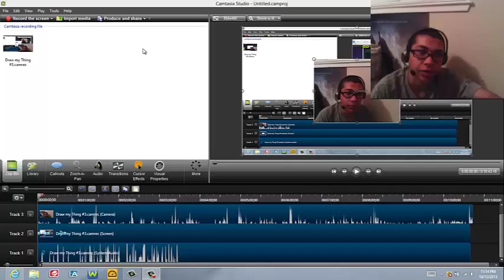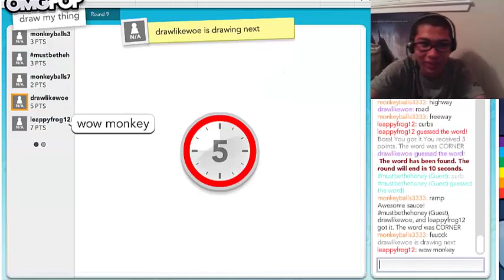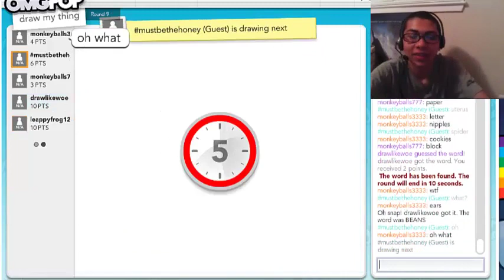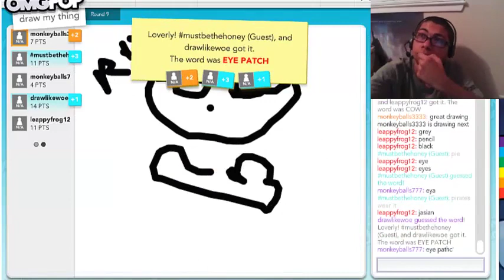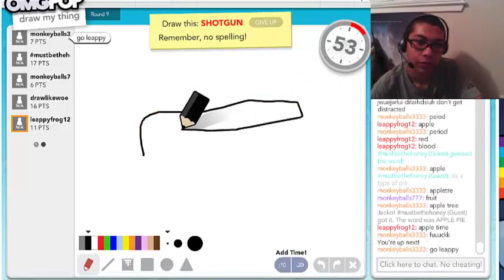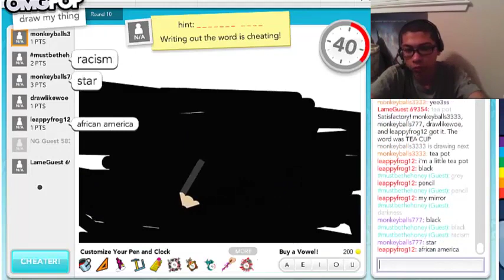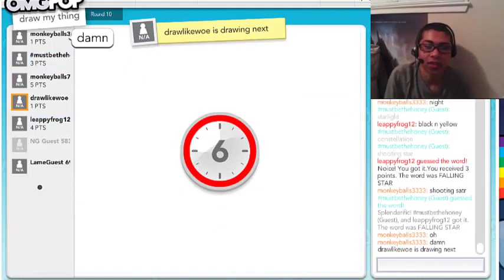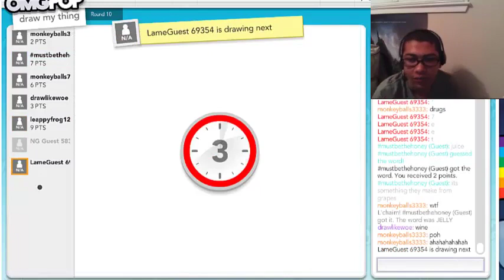Celebratory Stripping - Draw My Thing #4 with my Sis